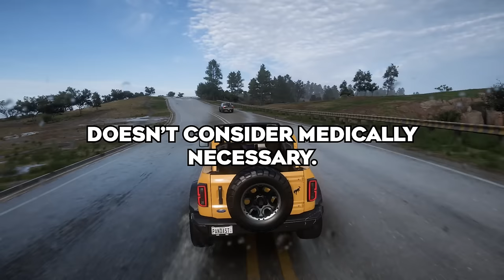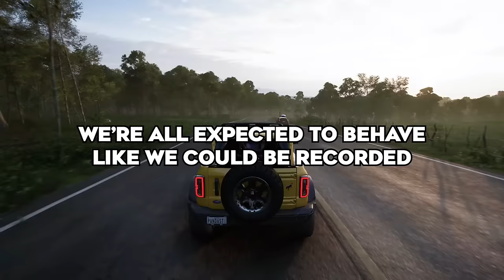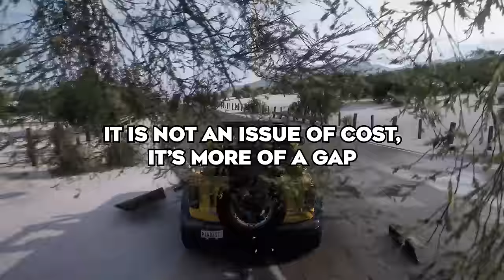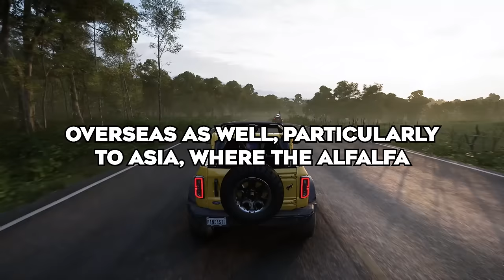What Is The Most Messed Up Thing That Is Considered "Normal"?